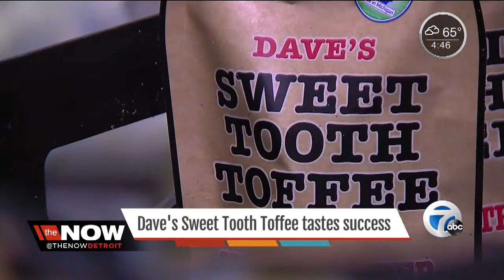Dave's Sweet Tooth Toffee tastes success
Dave's Sweet Tooth Toffee tastes success after being featured on Good Morning America.